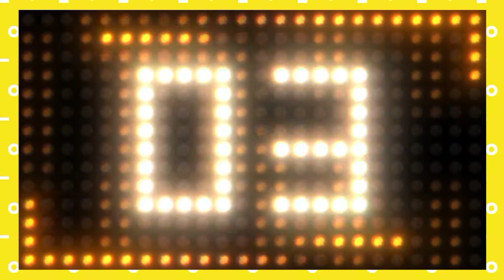Pokémon XYZ Episode 30 in Hindi | Pokémon Hindi Me Pokemon Season 19 Episode 30 Hindi | My avens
"Pokémon the Series: XYZ is the nineteenth season of the
dubbed version of the Pokémon anime. It is the third and final
season of Pokémon the Series: XY. It follows Ash as he
concudes his journey, venturing in the Kalos region with his
friends-Serena, Bonnie, and Clemont
wait for Wednesday |
Every Wednesday One new episode |
permited by Copyright statute tht might otherwise be
infringing.non-proft,educational or persond use tips the balance in
This Video is not meant to infringe any of the copyright.
NOTE : AIl content used is copyright to The PokeTheory - Hndi,
proper
pokemon
pokemon movie
pokemon movies
pokemon new episodes in hindi
pokemon cartoon
pokemon in hindi xyz
pokemon episodes latest
pokemon pkachu
pokemon pictures
pokemon new movie
pokemon full movie in hindi
pokemon movie
pokemon sun and moon episode 1
pokemon sword and shield episode 1
pokemon new episodes xyz
Pokemon
Pokemon Xyz
Pokemon Xyz Episode 29
Pokemon Xyz Episode 29 in hindi
Pokemon Xyz hindi episodes
Pokemon Xųz Episode 1In Hndi
Pokemon Xyz Episode 2 In Hndi
Pokemon Xyz all episodes
Pokemon Xyz l episodes Hndi dubbed
Pokemon Xụz episode in hindi dubbed
thñx for watching..